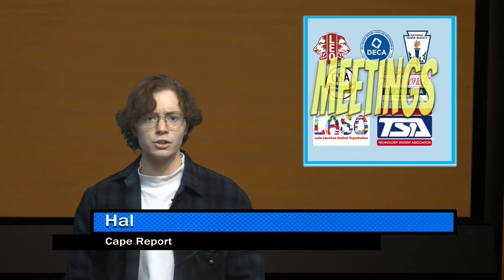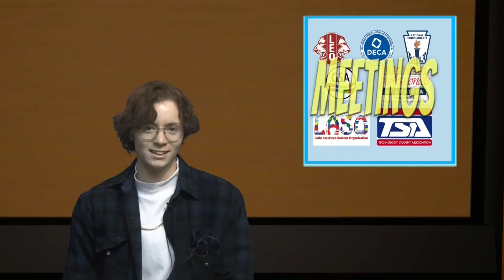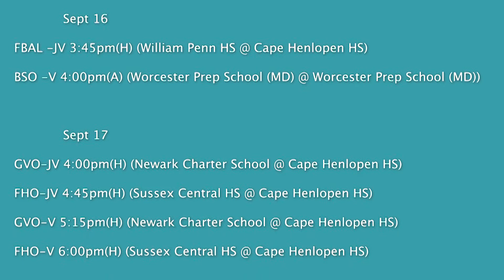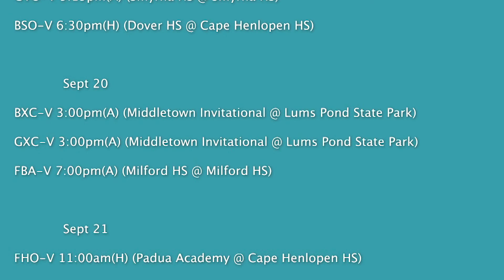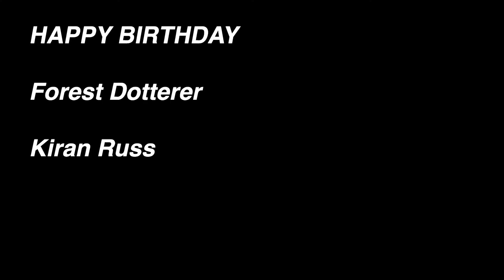Cape Report 9 16 19